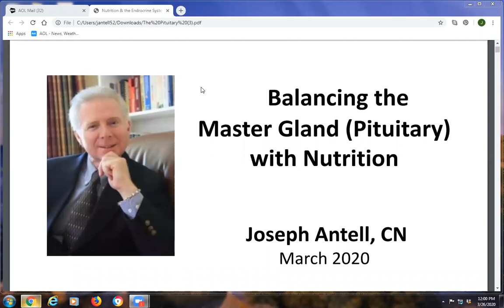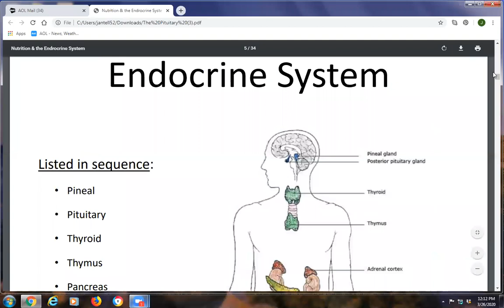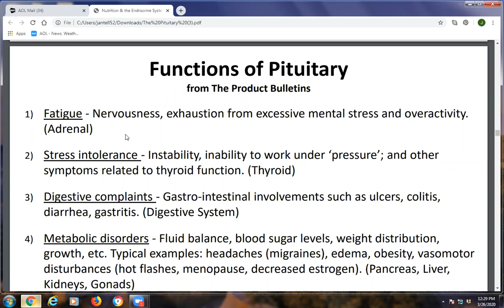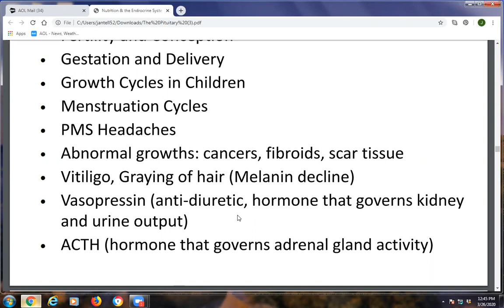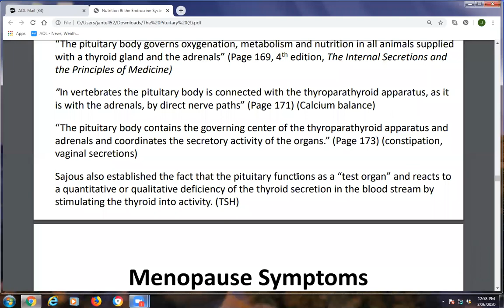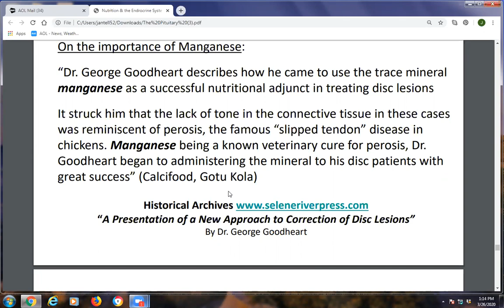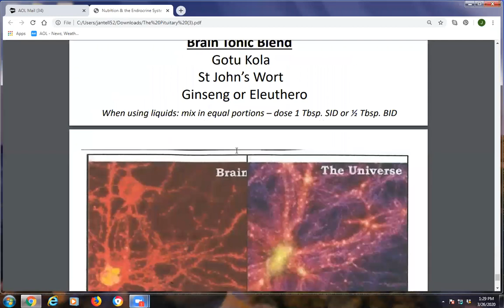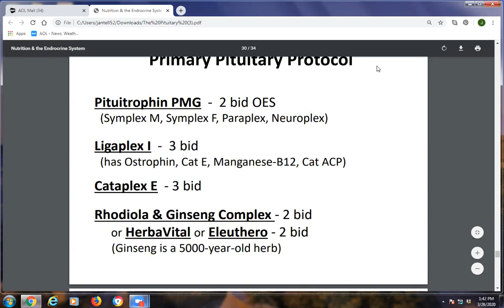Balancing the Master Gland Pituitary